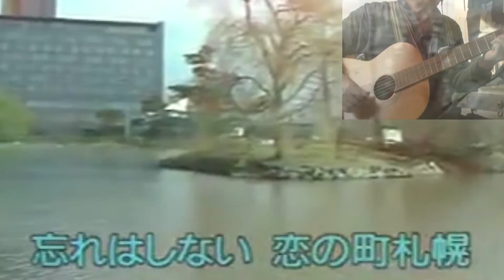【ギター演歌】恋の町札幌【独りギター三重奏】演奏：YanSuzuki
作詞、作曲：浜口庫之助